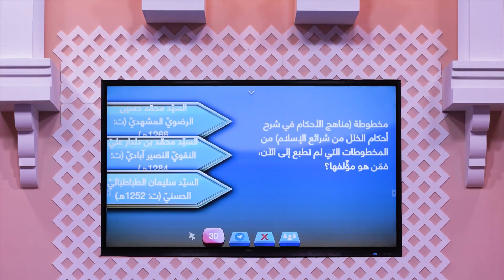مخطوطة مناهج الاحكام في شرح أحكام الخلل من شرائع الإسلام من المخطوطات التي لم تطبع إلى الآن فمن هو؟